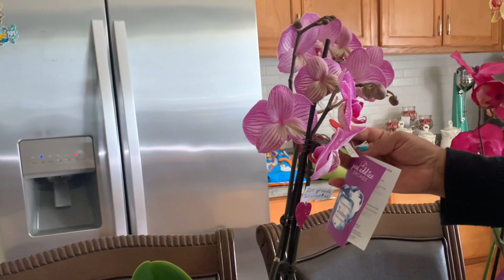Suculentas premiadas más lindas de mi jardin